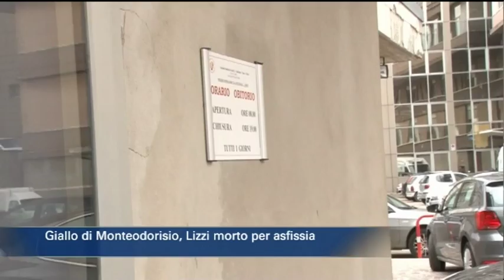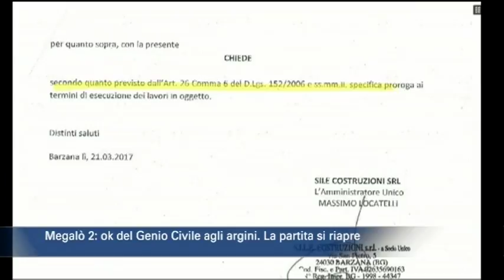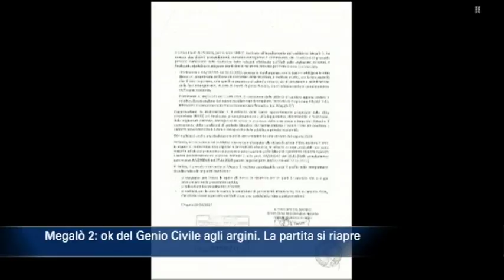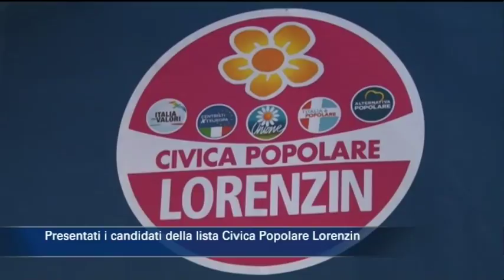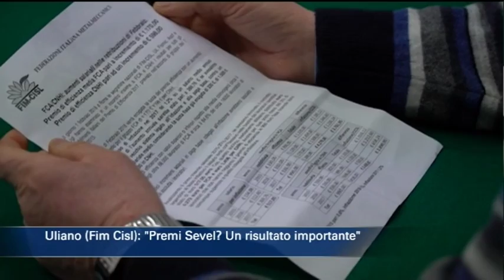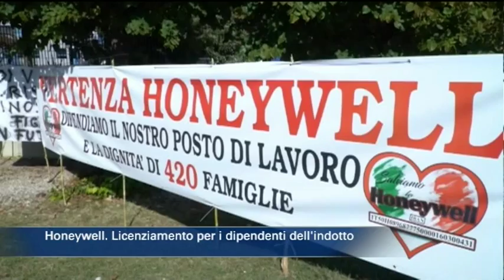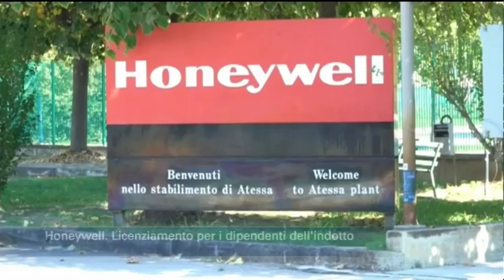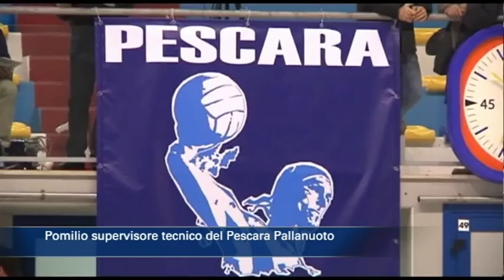TgSei Edizione delle 19 Martedì 6 febbraio 2018